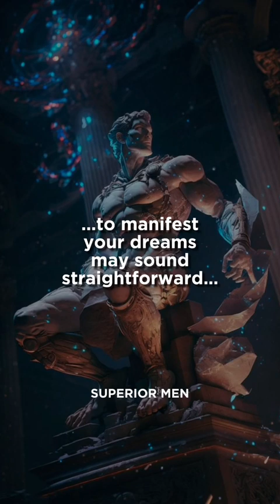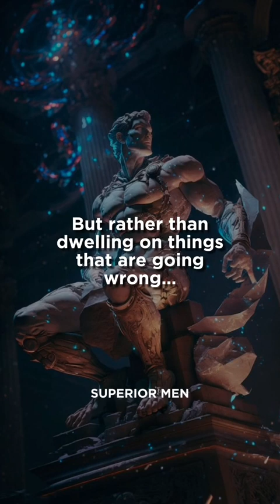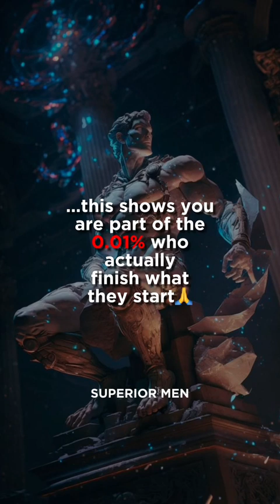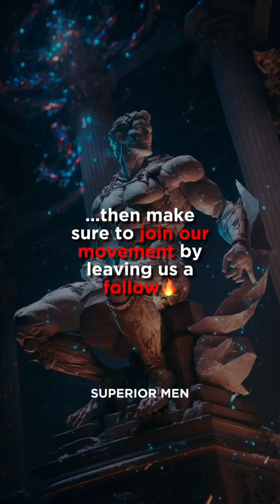🚀 Elevate Your Vibe: Match the Frequency of Your Dream Reality! 🌟 Let's Manifest Success Together!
Discover the power of aligning your energy with your desired reality! Learn how to match frequencies and manifest your dreams. Elevate your life with LawOfAttraction and start living the life you've always envisioned. 🌟